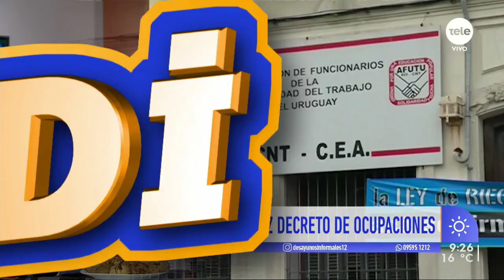"Uruguay no se puede dar el lujo de perder un solo estudiante vinculado al sistema educativo"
La organización Eduy21 emitió un comunicado en el que afirmó que es “imprescindible avanzar hacia la plena presencialidad de niños, niñas y adolescentes en los centros educativos de educación formal”, siempre teniendo en cuenta las medidas sanitarias para prevenir la propagación del coronavirus. El grupo de técnicos aseguró también que la inversión en políticas sociales es “una apuesta impostergable” y propuso la creación de un Grupo Asesor Educativo Honorario que aconseje a las autoridades sobre cómo hacerles frente a las consecuencias que trajo la pandemia.